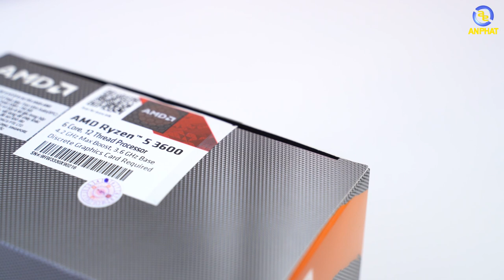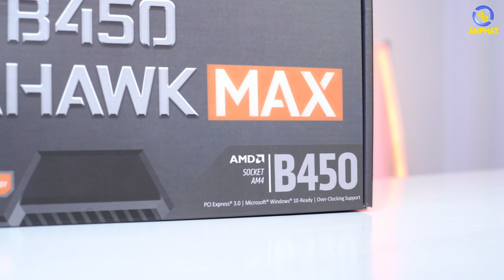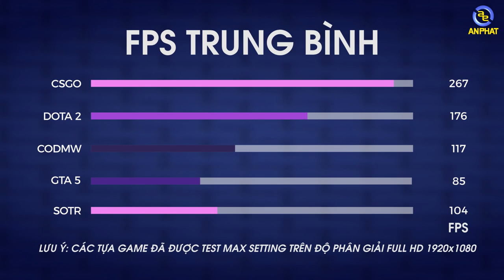PC Gaming Jupiter U - Combo thần thánh CPU AMD kết hợp VGA Nvidia | An Phat PC